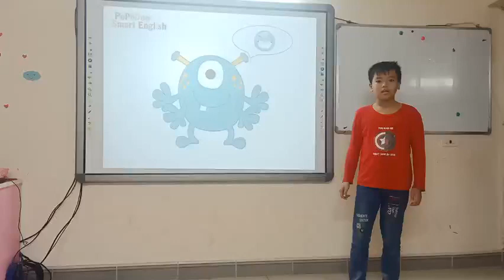Vũ Minh Quân - Tom - Dolphin 10 - topic: Long legs and short legs - 14/10/2021